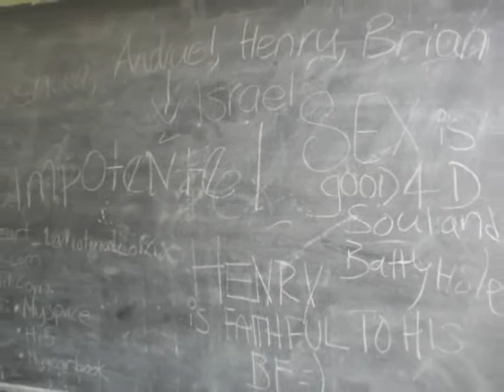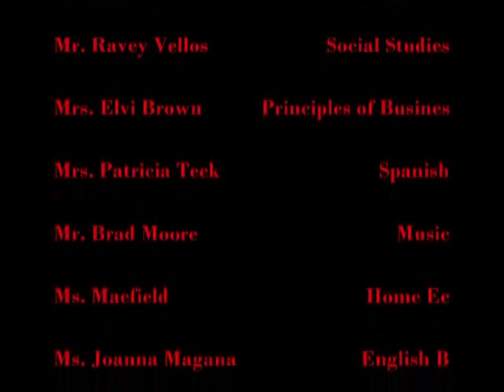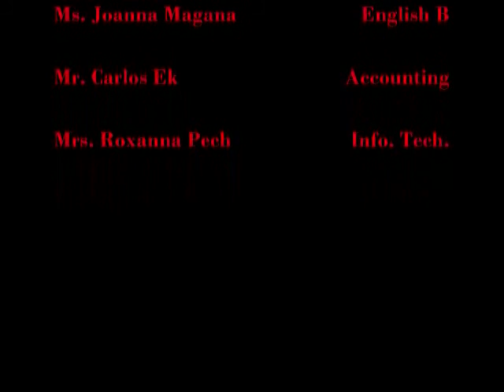4G2 FOREVER Part3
3rd part of my tribute. 2nd With Pics.